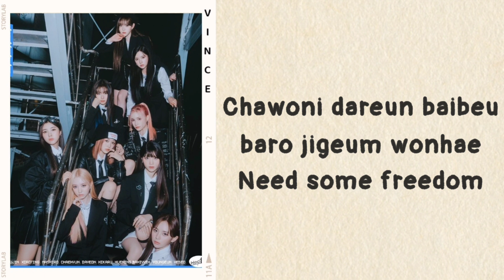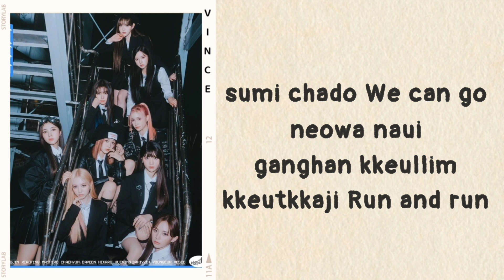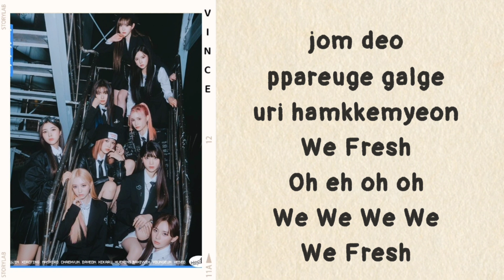Kep1er - We Fresh (lyrics)